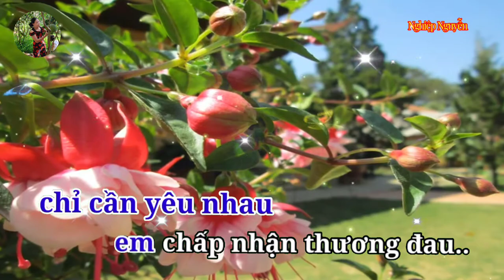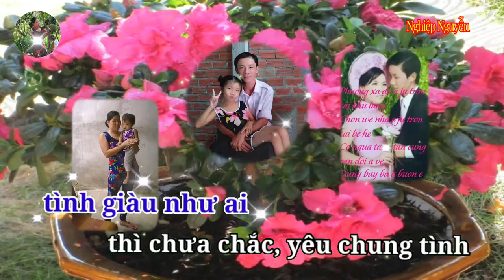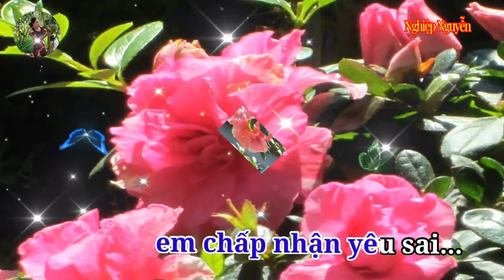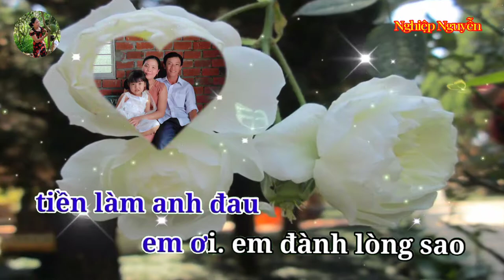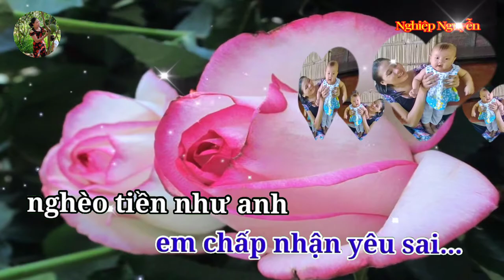Tiền Thắng Tình Thua Karaoke (Tone Nam)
Tên bài hát : Tiền Thắng Tình Thua
Tác giả : Phương Tử Long
Của Kênh : thư viện music
Hợp âm bài hát :

Ngày đầu yêu nhau
Anh hỏi em câu rằng
Chuyện tình sao em
Thì em nói em chung tình
Tiền là hư vô
Xin lỗi em không cần
Chỉ cần yêu nhau
Em chấp nhận thương đau
Rồi ngày hôm nao
Thì em nói em yêu tiền
Tiền là thiên liêng
Chung thủy thôi đâu bằng
Đừng giận em nhé
Em chọn tiền nhe anh
Tiền thắng tình thua
Đời có mấy ai chê tiền
Tiền giết đời tôi
Tiền đốt cháy tim tôi rồi
Tiền làm anh đau
Em ơi em đành lòng sao
Tình nghèo như anh
Chung thủy yêu em nhiều
Tình giàu như ai
Thì chưa chắc yêu chung tình
Nghèo tiền như anh
Giàu tiền như ai em
Chấp nhận yêu sai